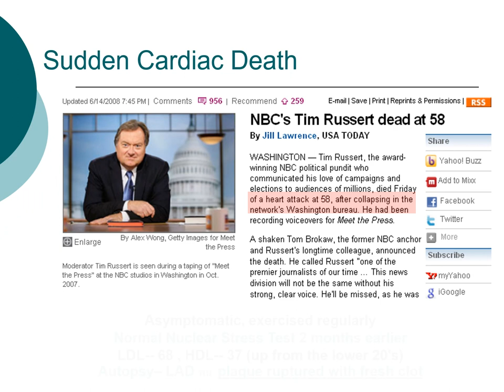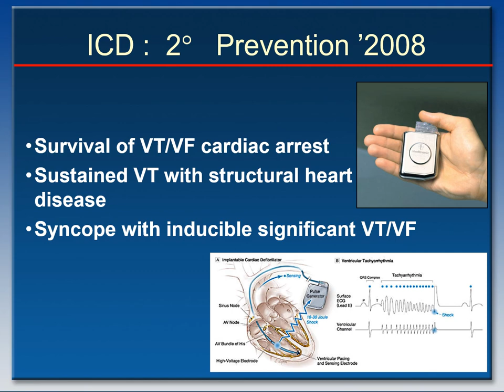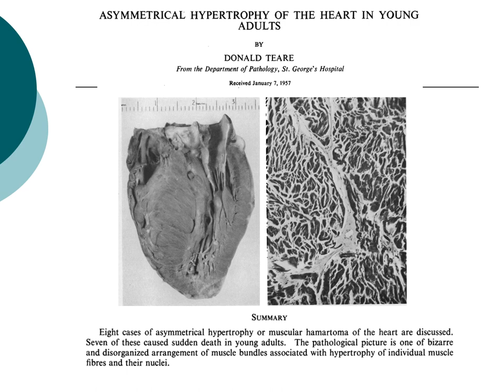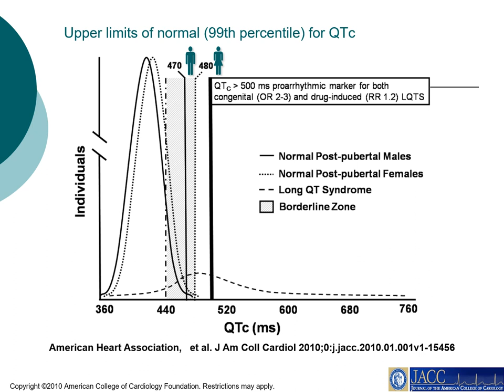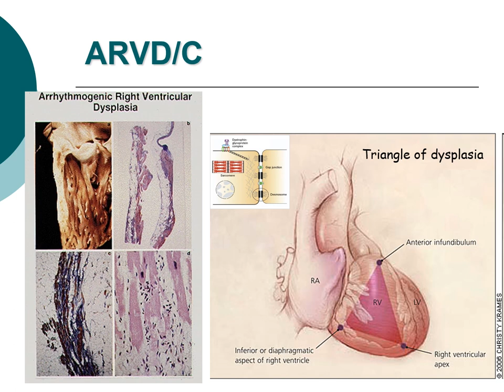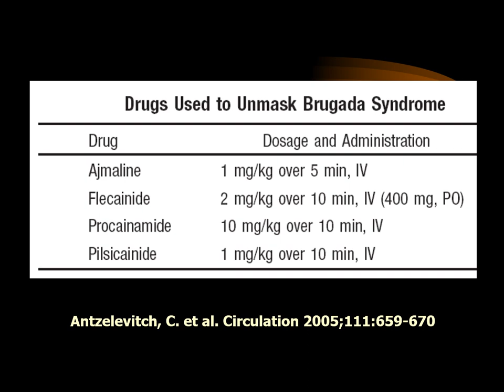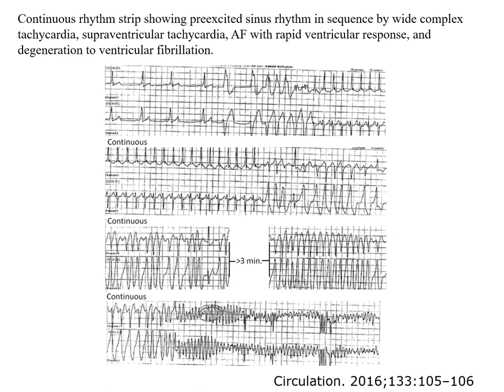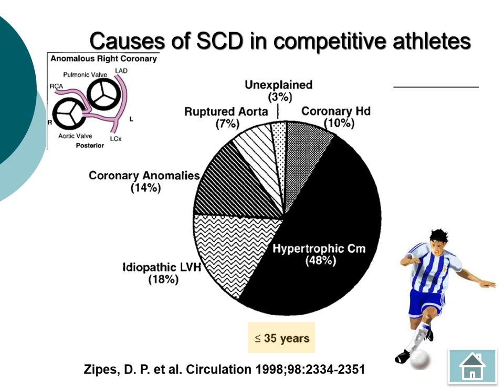Sudden Cardiac Death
Sudden Cardiac Death is one of the core curriculum lecture series for cardiology fellows in training at Vajira hospital, Navamindradhiraj University.

พุทธธรรมที่เกี่ยวกับการเรียนรู้

วิญญูชนผู้จะตามรักษาไว้ซึ่งความจริง อย่าพึงถึงซึ่งการสันนิษฐานโดยส่วนเดียวว่า “อย่างนี้เท่านั้นจริง, อย่างอื่นเปล่า”

กาลามสูตรกังขานิยฐาน 10 (หมายถึง วิธีปฏิบัติในเรื่องที่ควรสงสัย หรือหลักความเชื่อ ที่ตรัสไว้ในกาลามสูตร)
       1. มา อนุสฺสเวน (อย่าปลงใจเชื่อ ด้วยการฟังตามกันมา)
       2. มา ปรมฺปราย (อย่าปลงใจเชื่อ ด้วยการถือสืบๆ กันมา)
       3. มา อิติกิราย (อย่าปลงใจเชื่อ ด้วยการเล่าลือ)
       4. มา ปิฎกสมฺปทาเนน (อย่าปลงใจเชื่อ ด้วยการอ้างตำราหรือคัมภีร์)
       5. มา ตกฺกเหตุ (อย่าปลงใจเชื่อ เพราะตรรก)
       6. มา นยเหตุ (อย่าปลงใจเชื่อ เพราะการอนุมาน)
       7. มา อาการปริวิตกฺเกน (อย่าปลงใจเชื่อ ด้วยการคิดตรองตามแนวเหตุผล)
       8. มา ทิฏฺฐินิชฺฌานกฺขนฺติยา (อย่าปลงใจเชื่อ เพราะเข้าได้กับทฤษฎีที่พินิจไว้แล้ว)
       9. มา ภพฺพรูปตาย (อย่าปลงใจเชื่อ เพราะมองเห็นรูปลักษณะน่าจะเป็นไปได้)
       10. มา สมโณ โน ครูติ (อย่าปลงใจเชื่อ เพราะนับถือว่า ท่านสมณะนี้เป็นครูของเรา)
       ต่อเมื่อใด รู้เข้าใจด้วยตนว่า ธรรมเหล่านั้น เป็นอกุศล เป็นกุศล มีโทษ ไม่มีโทษ เป็นต้นแล้ว จึงควรละหรือถือปฏิบัติตามนั้น...สูตรนี้ ในบาลีเรียกว่า เกสปุตติยสูตร ที่ชื่อกาลามสูตร เพราะทรงแสดงแก่ชนเผ่ากาลามะ แห่งวรรณะกษัตริย์ ที่ชื่อเกสปุตติยสูตร เพราะพวกกาลามะนั้นเป็นชาวเกสปุตตนิคม -- ที่มา: พจนานุกรมพุทธศาสตร์ ฉบับประมวลธรรม  พระพรหมคุณาภรณ์ (ป.อ. ปยุตฺโต)